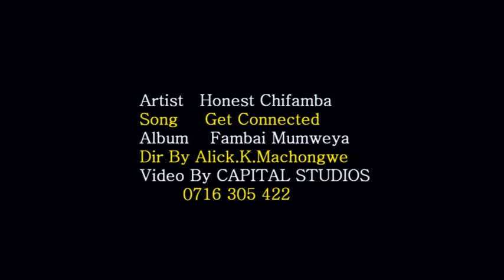HONEST CHIFAMBA GET CONNECTED(official video)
By Bra Kachongwe & Capital Studios Pro